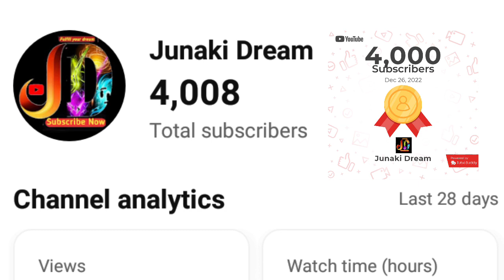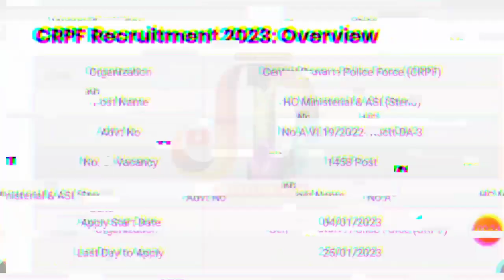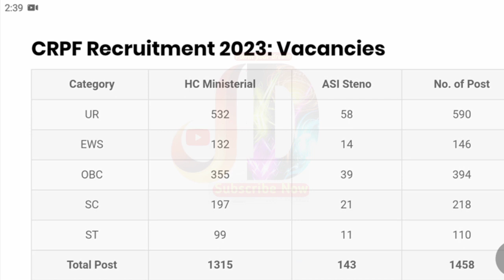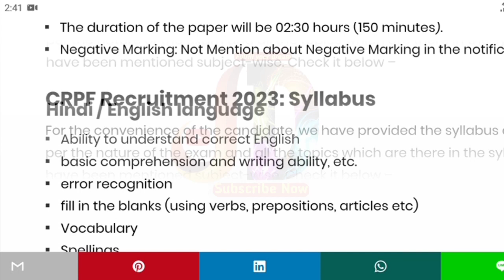CRPF Recruitment 2023 | Assam Police new update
Hello Friends in this video we discussed about CRPF New Recruitment 2023. DHS Exam date 2022 ? When get Result of dme and DHS Technical Exam 2022?